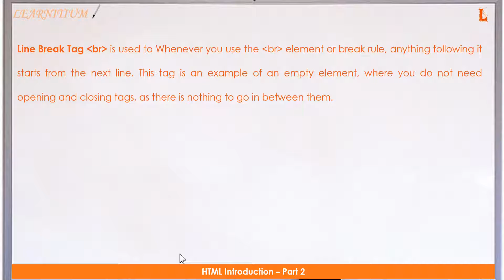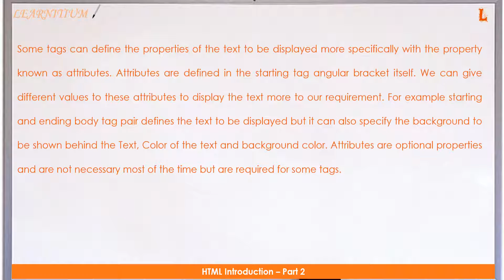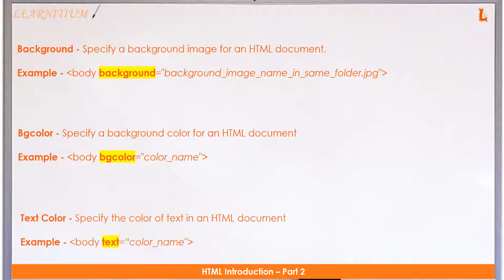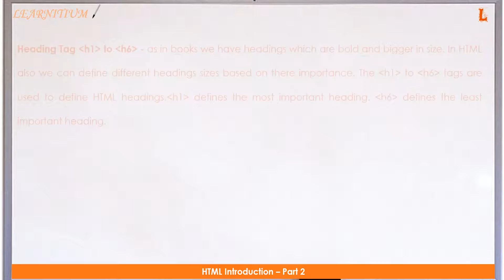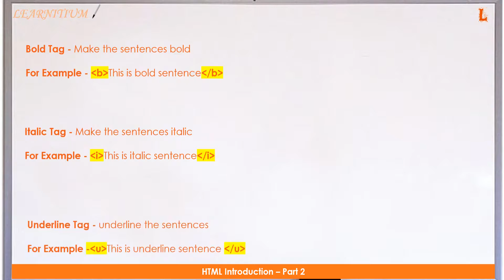HTML Introduction Part 2: TAGS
Well Done! You have covered some basic tags. To find out more on tags and attributes visit W3schools link is in the description.

Code:

‹html›
 ‹head›
  ‹title›HTML Introduction - Part 2‹/title›
 ‹/head›
 ‹body›
  ‹h1›Before Applying Paragraph Tag‹/h1›
  As the name suggest, if the HTML page contains multiple paragraphs, this tag helps in defining the paragraphs body. It is a type of container tag and, It is a way to structure your text into different paragraphs. Each paragraph of text should go in between an opening and a closing tag. Browsers automatically add some space (margin) before and after each paragraph element

  ‹h1›After Applying Multiple Paragraph Tag‹/h1›
  ‹p›As the name suggest, if the HTML page contains multiple paragraphs, this tag helps in defining the paragraphs body. It is a type of container tag and, It is a way to structure your text into different paragraphs.‹p›‹/p› Each paragraph of text should go in between an opening and a closing tag. Browsers automatically add some space (margin) before and after each paragraph element‹/p›
 ‹/body›
‹/html›
‹html›
 ‹head›
 ‹/head›
 ‹body›
  ‹h1›Before Applying br Tag‹/h1›
  This is a sentence. This is another sentence.

  ‹h1›After Applying br Tag‹/h1›
  This is a sentence.‹br› This is another sentence.
 ‹/body›
‹/html›
‹html›
 ‹head›
 ‹/head›
 ‹body›
  ‹h1›Before Applying background attribute‹/h1›
  This HTML page has no background image.
 ‹/body›
‹/html›
‹html›
 ‹head›
 ‹/head›
 ‹body background="background.jpg"›
  ‹h1›After Applying background attribute‹/h1›
  This HTML page has a background image.
 ‹/body›
‹/html›
‹html›
 ‹head›
 ‹/head›
 ‹body ›
  ‹h1›Before Applying text color attribute‹/h1›
  This HTML page text has default color.
 ‹/body›
‹/html›
‹html›
 ‹head›
 ‹/head›
 ‹body text="orange" ›
  ‹h1›After Applying text color attribute‹/h1›
  This HTML page text has ORANGE color.
 ‹/body›
‹/html›
‹html›
 ‹head›
 ‹/head›
 ‹body bgcolor="purple" text="orange" ›
  ‹h1›After Applying background color & text color attribute‹/h1›
  This HTML page has purple background and text has ORANGE color.
 ‹/body›
‹/html›
‹html›
 ‹head›
 ‹/head›
 ‹body ›
  ‹h1›This is H1 heading and biggest in size.‹/h1›‹br›
  ‹h2›This is H2 heading.‹/h2›‹br›
  ‹h3›This is H3 heading.‹/h3›‹br›
  ‹h4›This is H4 heading.‹/h4›‹br›
  ‹h5›This is H5 heading.‹/h5›‹br›
  ‹h6›This is H6 heading and smallest in size.‹/h6›‹br›
 ‹/body›
‹/html›
‹html›
 ‹head›
 ‹/head›
 ‹body ›
  ‹font size="3" color="red"›‹h1›This is H1 heading with color Red.‹/h1›‹br›‹/font›
  ‹font size="2" color="blue"›‹h2›This is H2 heading with size 2 therefore smaller than other headings in size and color is blue.‹/h2›‹br›‹/font›
  ‹font face="verdana" color="green"›‹h3›This is H3 heading with different font and color green.‹/h3›‹br›‹/font›
 ‹/body›
‹/html›
‹html›
 ‹head›
 ‹/head›
 ‹body ›
   This is normal sentence ‹br›‹br›
  ‹h3› ‹b›This is bold sentence‹/b› ‹/h3›  ‹br›
  ‹h3› ‹i›This is italic sentence‹/i› ‹/h3›  ‹br›
  ‹h3› ‹u›This is underline sentence ‹/u›‹/h3›  ‹br›
 ‹/body›
‹/html›

My Blogs